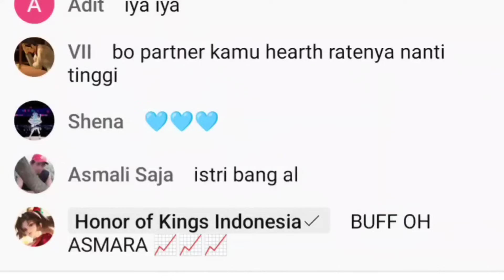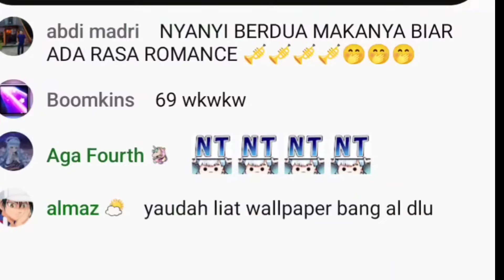Bang AL Kobo di jailin atmin ketika hard game nyanyian kobo hampir bikin comeback |【bang AL x kobo】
terima kasih untuk suport nya cuy